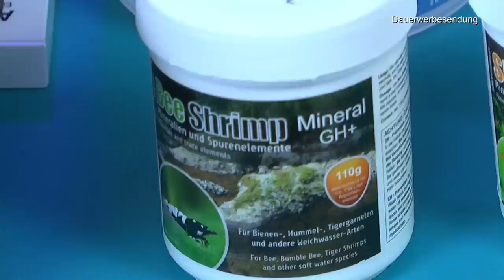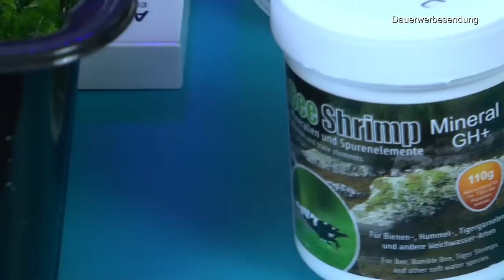Zimmerpflanzen Pflege mit Papaya und Tonstörungen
Grünpflanzen für dein Zimmer. Philodendron Burle Marx Variegata, Pilea Peperomioides, Kannenpflanze und mehr

Apera Instruments PH60 Premium pH-Meter (Genauigkeit pH ±0,01, Messbereich pH -2,0-14,0, austauschbare Elektrode, wasserfest, Temperaturanzeige)

Seramis Pflanz-Granulat für alle Zimmerpflanzen, 15 l – Pflanzen Tongranulat, Blumenerde Ersatz zur Wasser- und Nährstoffspeicherung

Westland Tongranulat, 5 l – Pflanzgranulat ideal für Hydrokultur, Drainage Substrat ohne chemische Zusätze, für Innen- und Außenbereich

COMPO Blattglanz für alle Grünpflanzen, Sprühflasche, 300 ml

50 Feet Selbstbewässerung Docht für selbst bewässern Pflanzer Topf DIY Urlaub

Bee Shrimp Mineral GH+, 110g

Growth Technology-GRP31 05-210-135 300 ml Orchid Myst Spray - Black